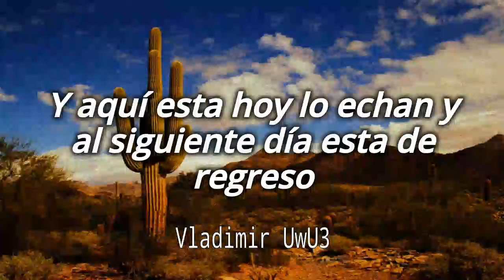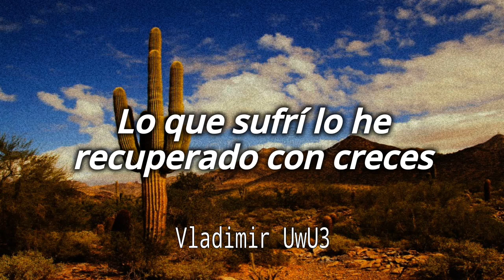Los Tigres Del Norte - Tres Veces Mojado (Letra)